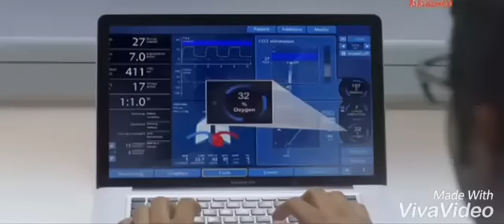How a spirit leave the body after death. From a Telugu movie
An experiment on spirit , hidden secret reveal.